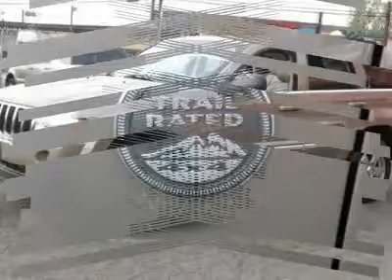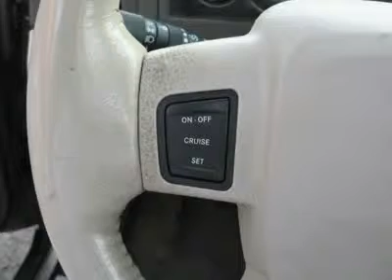2005 JEEP GRAND CHEROKEE Jersey City, NJ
2005 JEEP GRAND CHEROKEE Jersey City, NJ

This 2005 Jeep Grand Cherokee 4dr Limited 4x4 SUV features a 4.7L V8 MPI SOHC 8cyl Gasoline engine. It is equipped with a 5 speed automatic transmission. The vehicle is Light Khaki Metallic Clearcoat with a Dark Khaki-Light Graystone Leather interior. It is covered by a limited warranty.